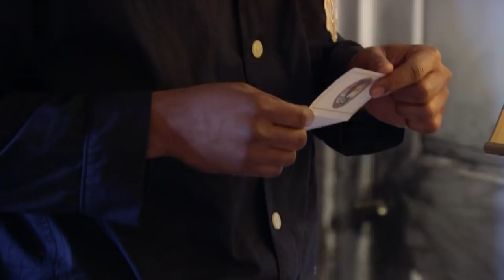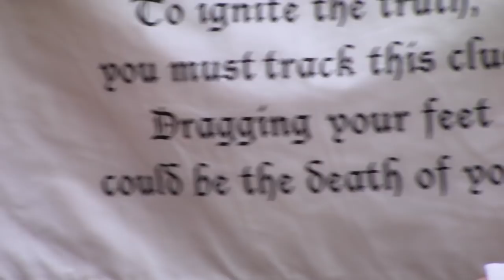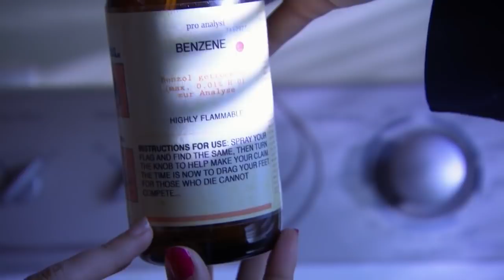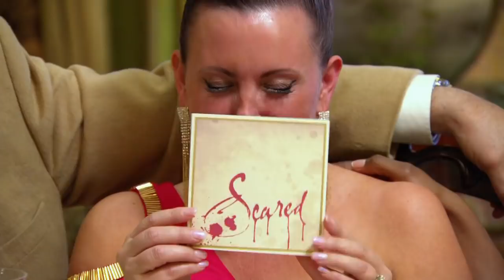Whodunnit----01x02---Fire Starter (HD)